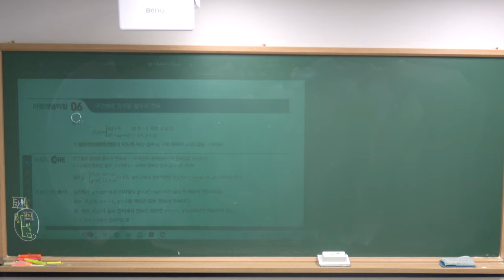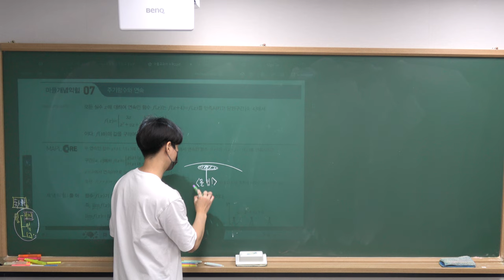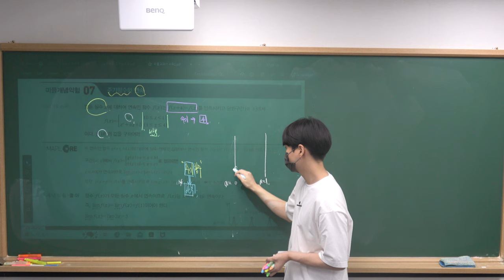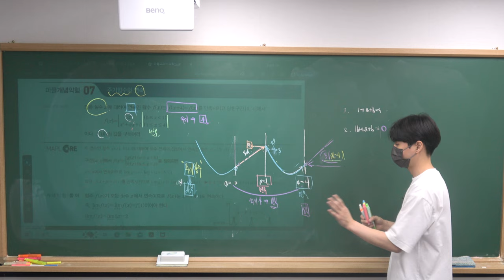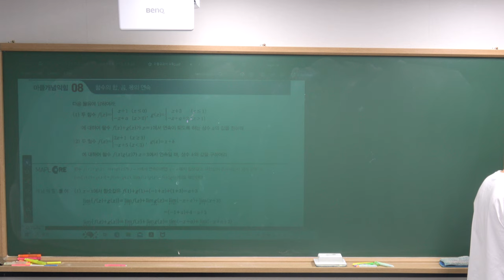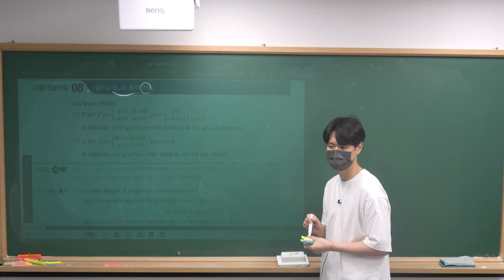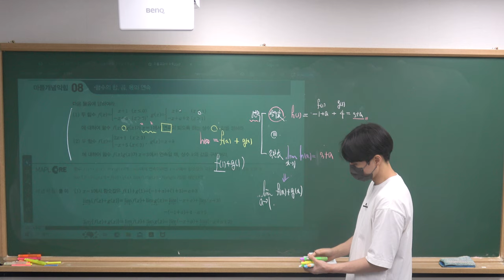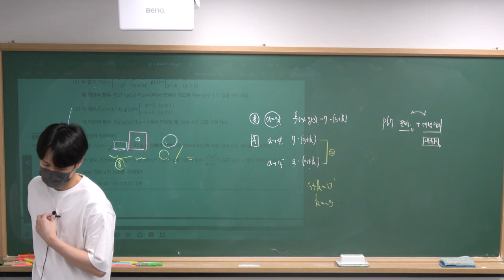[김포 장기동 수학학원]7.22(월) 고2 수학3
7.22(월) 고2 수학 강의 영상 입니다 :)